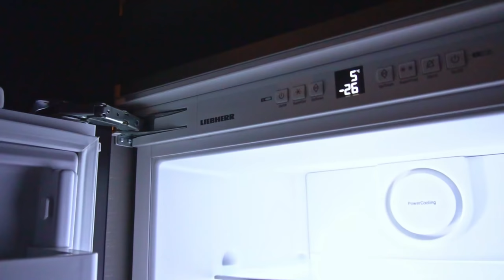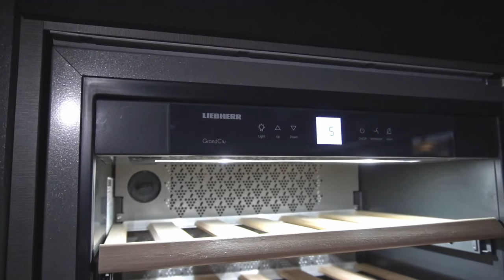$1.200.000’lık PENTHOUSE Ev Turu | Yaşayan Duvar ve TUZ Odasına Sahip Mega Yatak Odası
Herkese Merhaba,
 Ukrayna Kiev ´de bulunan ikinci ev turu videomuz ile karşınızdayız.Çok özel yapılmış olan bu Penthouse evi gezmek çok keyifliydi.Bir sonra ki bölümde görüşmek üzere. İyi seyirler!

Evin Bilgileri
Ev M2: 170 m2
Oda Sayısı: 2 oda + 1 Salon
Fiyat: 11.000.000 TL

İntro ve Giriş 00:00
Emlak Ofisinden Bilgiler 01:53
Salon ve Mutfak 3:27
Yatak odası ve Banyolar 10:27
Kapanış 16:21

Ben Berkay MUDRİŞLER,
Türkiye'nin satılık lüks evlerini gezdiğimiz kanalımıza öncelikle hoş geldiniz !
Kültür Üniversitesi İktisat mezunuyum ayrıca Kültür Üniversitesi İşletme Yüksek Lisans bölümünde devam ediyorum.
İnşaat firmalarının satış ofis organizasyonlarını yönetiyorum veya danışmanlık veriyorum.
Kanalımızda sizlerle birlikte bir çok satılık lüks ev gezeceğiz.
Her hafta görüşmek üzere.